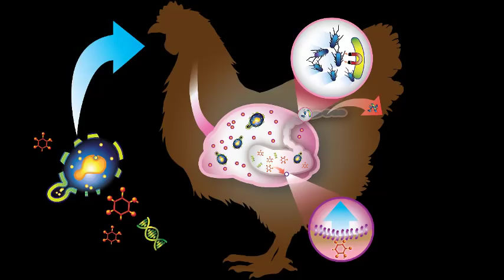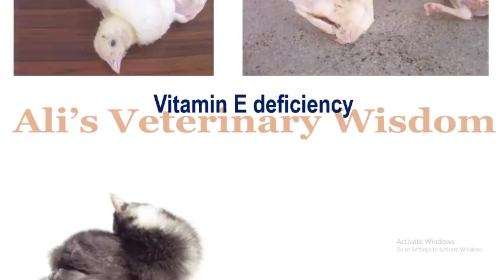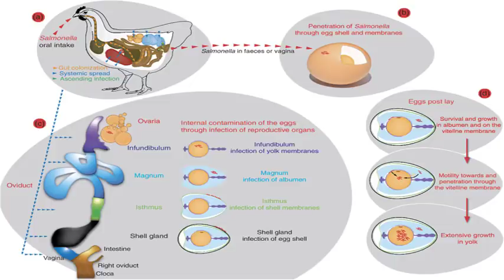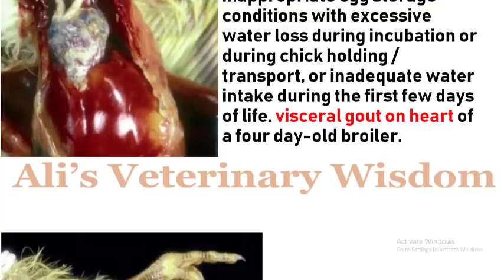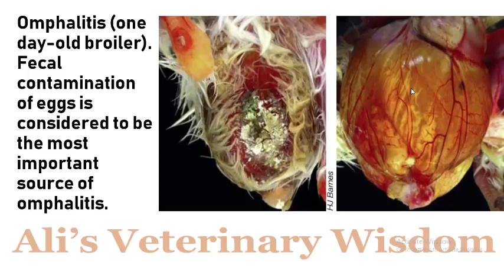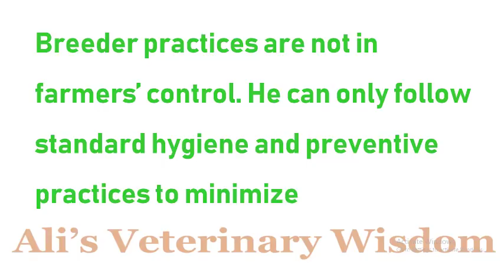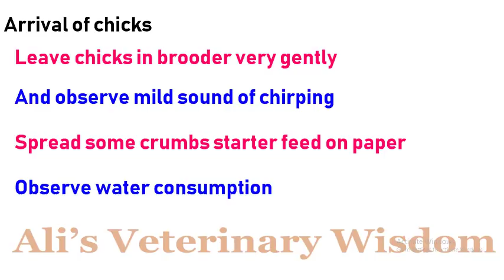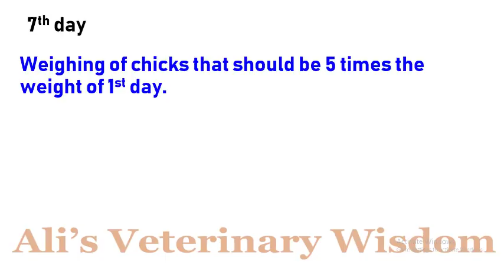Early Chick Mortality in First 7 days - Complete medicine schedule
VIROCON - ANTIVIRAL SOLUTION FOR POULTRY VIRAL DISEASE -

Early Chick Mortality is one of the major cause of losses, especially in broiler farming. A number of factors affect the health condition of chicks which arises due to lapse at farmer's end but a major contribution towards chick mortality is done by breeders through the poor breeder management and unhygienic sanitary practices. Here in this video, we try to compile whole info at one point through arranging various causes and give proper prevention plan so that this mortality could be control.